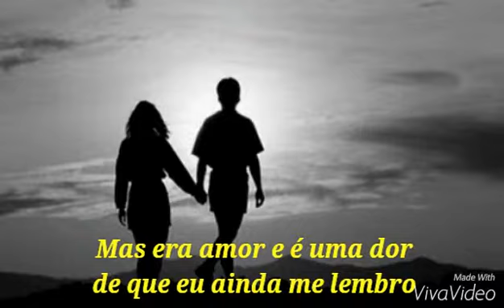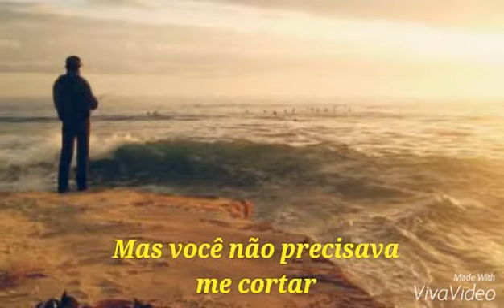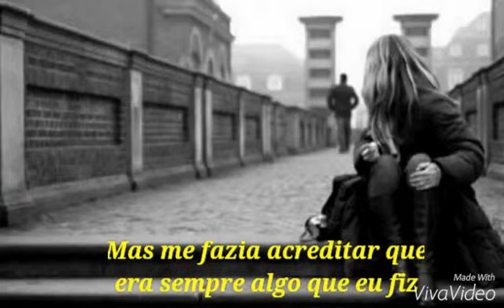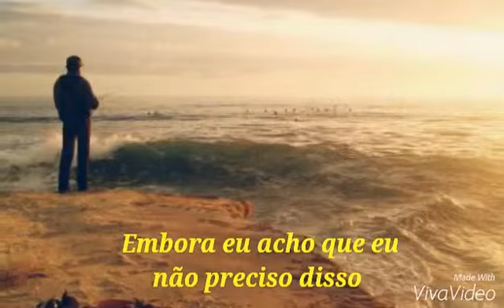Gotye - somebody that i used to know - tradução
Eduardo Macedo